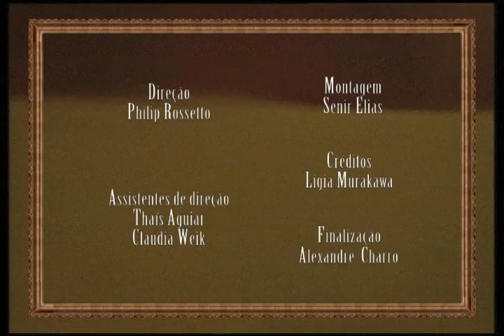Pisa na barata, amassa e chuta (2005)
Video about Samba made @ G.R.E.S. Tom Maior, São Paulo

Philip Rossetto - Director/ Argument
Senir Elias - Editor
Thaís Aguiar Zeller & Claudia Weik - Director Assistant
Alexandre Charro - Post Production
Ligia Murakawa - Credits Design

Music: Deixa isso pra lá - Elza Soares (Rafa Nunes Remix)